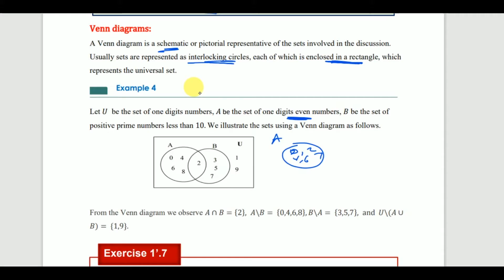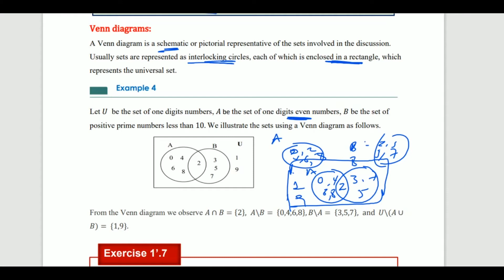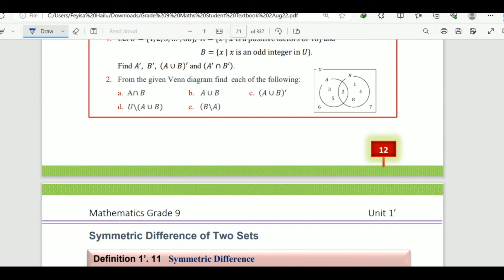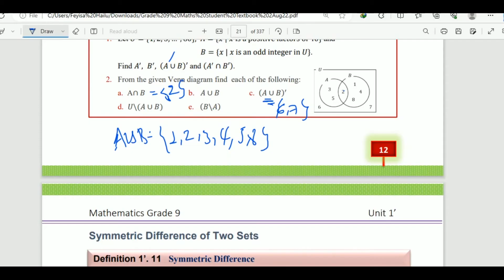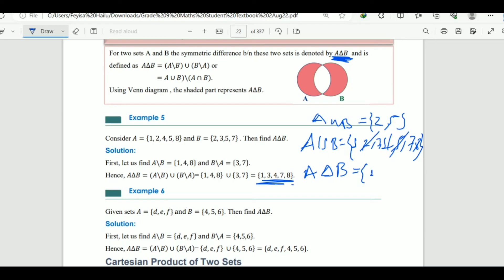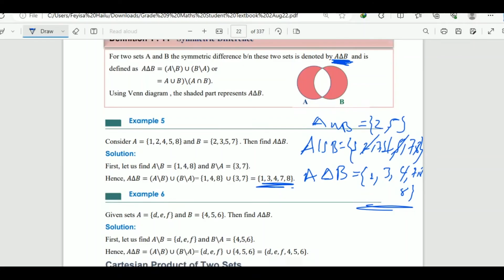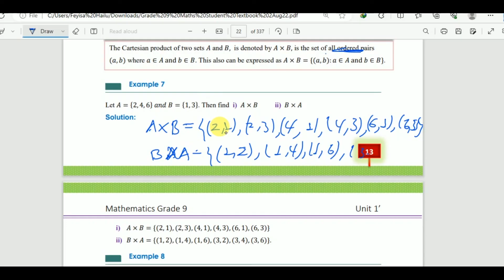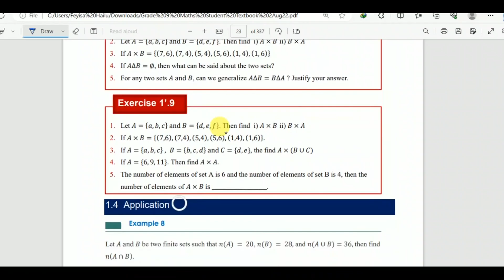Grade 9 Maths unit 1'' Further on Set (part 5)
# Ven Diagram and Symmetric difference